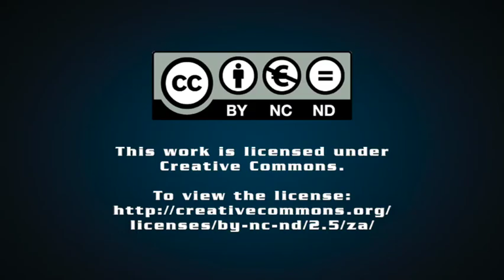Alcohol abuse a huge problem for Saps – Cele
Police Minister Bheki Cele on Friday called on the alcohol industry to be part of the solution and offer social responsibility programmes, saying alcohol abuse is the ‘albatross around ones neck’ for the South African Police Service (Saps) and certainly for the communities the Saps serve.